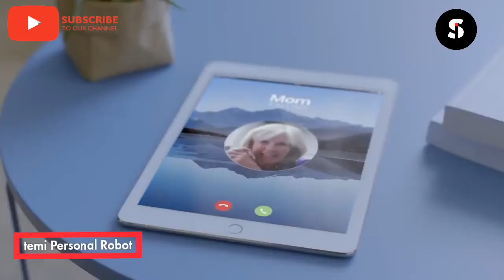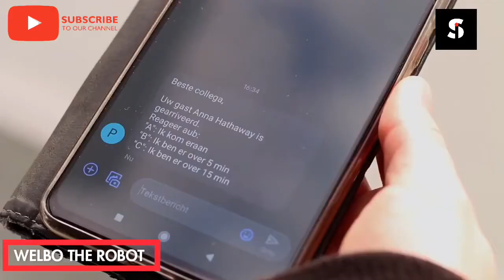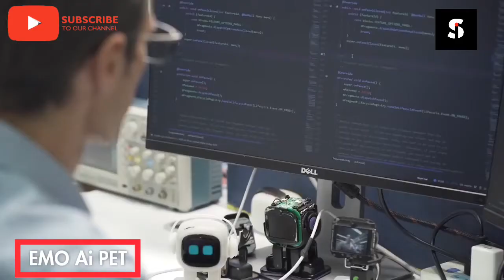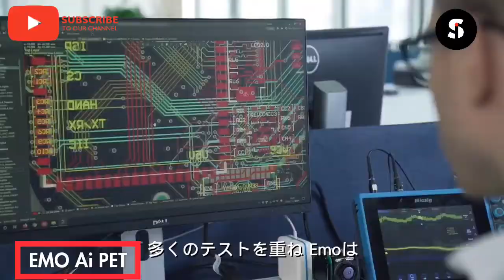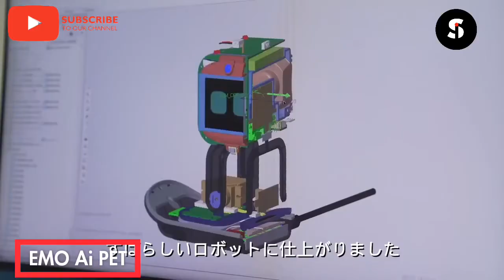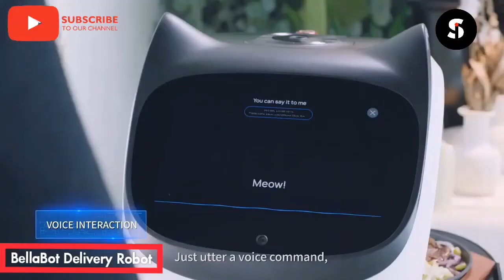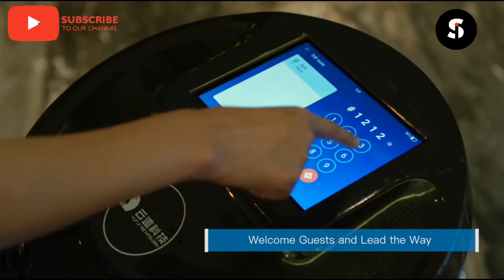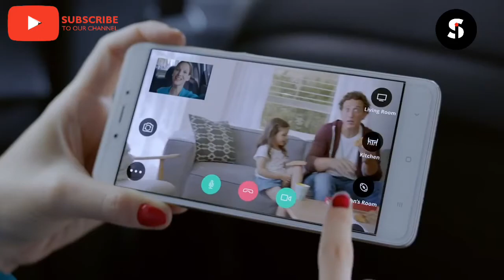5 Incredible Personal Home Robots | And Smartest Home Robot 2022.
0:00 INTRODUCTION

0:36 temi Personal Robot

1:48 Pepper at the reception

3:24 Emo AI desktop PET

7:14 Eilik A little Companion Bot

9:25 BellaBot Delivery Robot

11:27 Hotel Service Robot